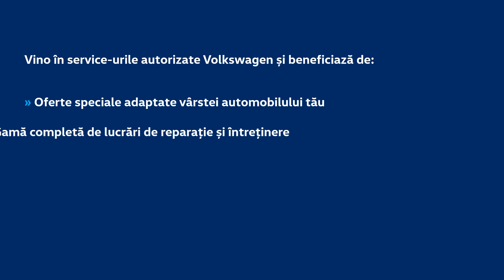Segmentul 2 - 3 august - Volkswagen - schimb placute frana